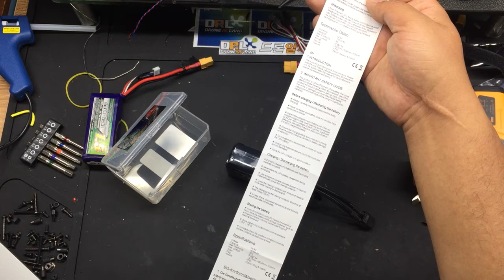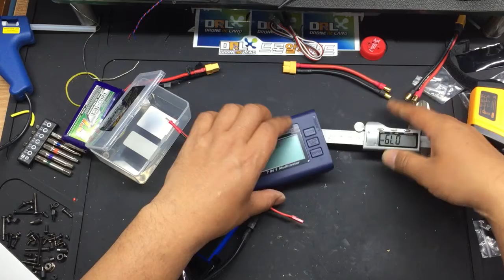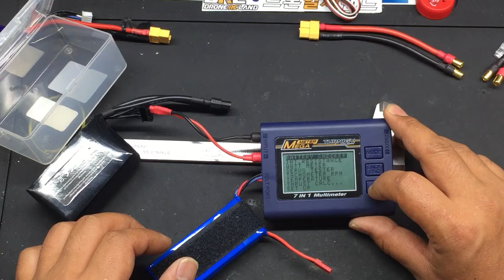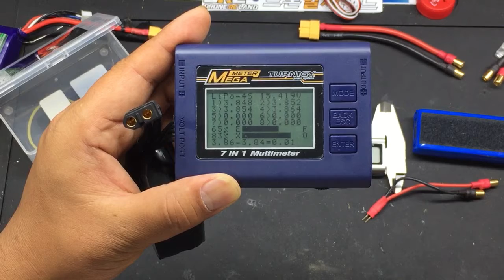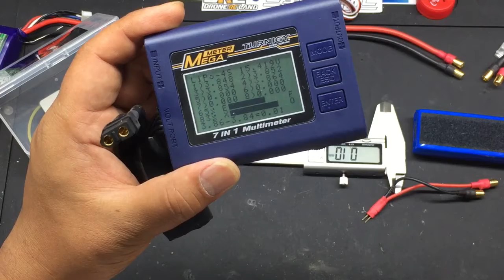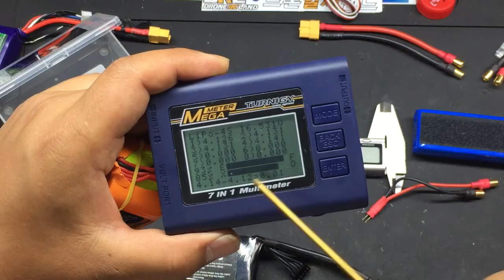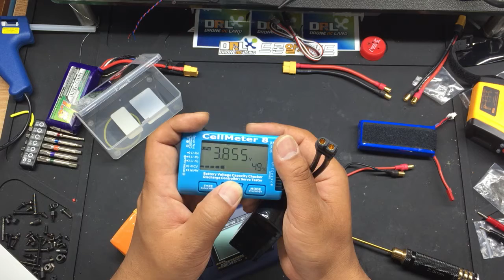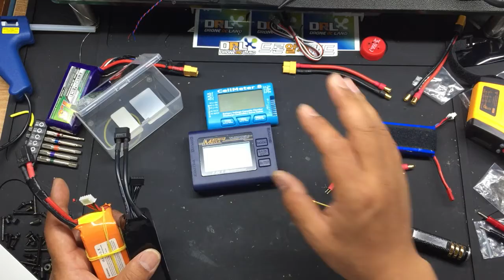Tip & review : 016 AMAX 4S 1550mAh 90C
This is new battery of AMAX but looks like Infinity RS.